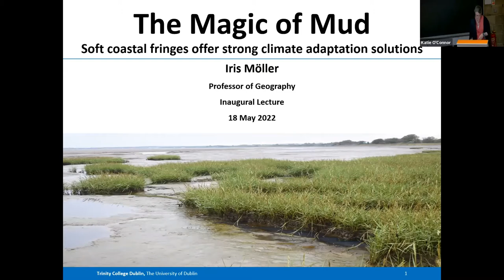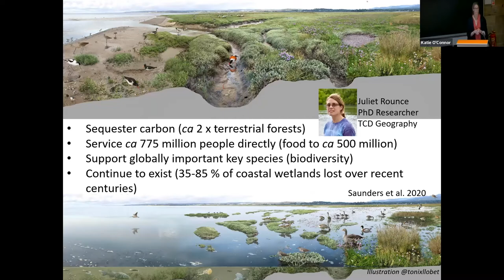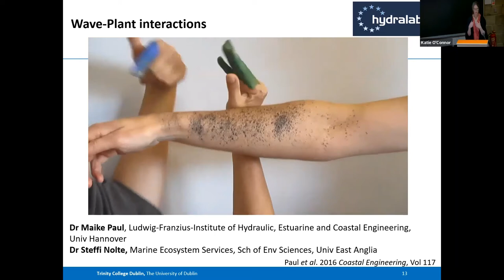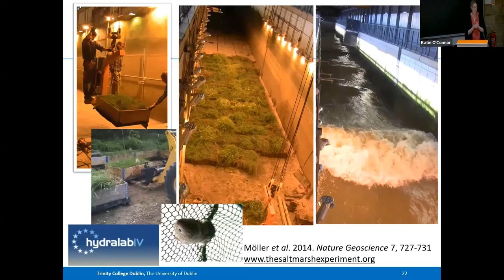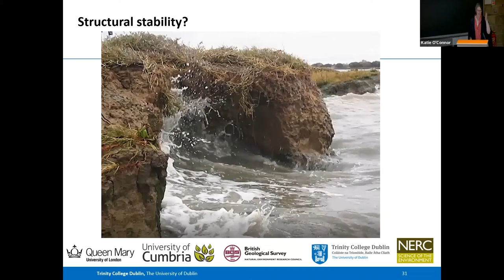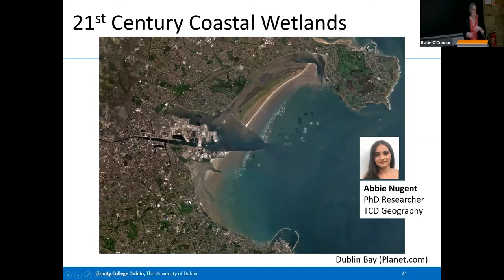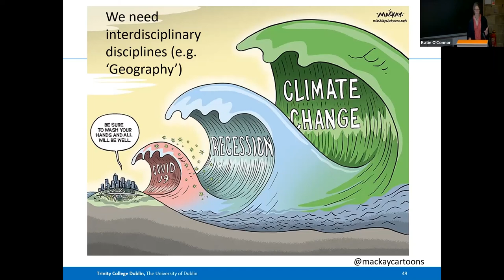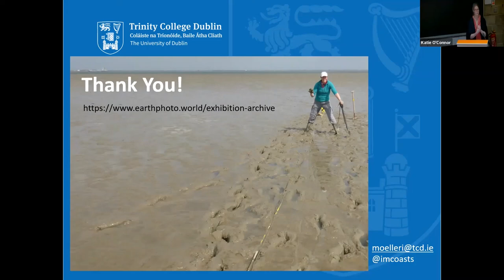Prof Iris Moller's Inaugural Lecture, 18th May 2022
The Faculty of STEM was delighted to host the inaugural lecture of Prof Iris Moller, Professor of Geography at Trinity College Dublin. Dr Katie O'Connor and Aoife Hayes organised this event on behalf of the Faculty of STEM and the Dean.